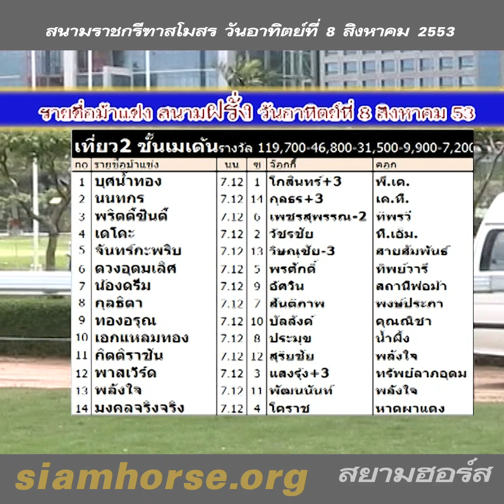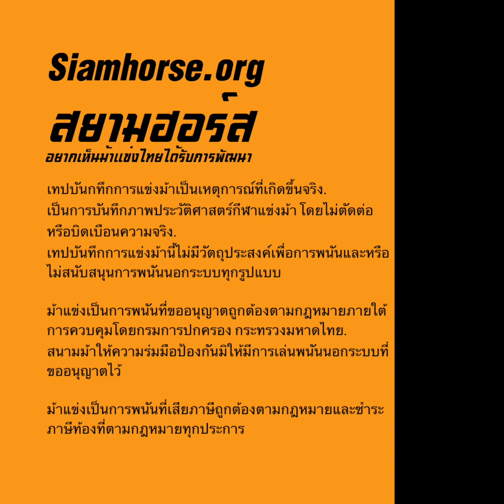[8 สิงหาคม 2553] VTR ม้าแข่งสนามราชกรีฑาฯ(สนามฝรั่ง) | ม้าชั้นเมเด้น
ผลการแข่งม้าสนามราชกรีฑาฯ ประจำวันอาทิตย์ที่  8 สิงหาคม 2553
ทุกคลิปของนัดแข่งวันนี้

เที่ยว2 ชั้นเมเด้น  ระยะ 1200 เมตร
รางวัล 119,700-46,800-31,500-9,900-7,200
No ชื่อม้า นน ซ ส 3 ต เวลา ผู้ขี่ คอก วิน รอง
11 กิตติราชัน 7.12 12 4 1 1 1/13.83 สุริยชัย พลังใจ 11 10
8 กุลธิดา 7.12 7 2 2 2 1/15.09 สันติภาพ พงษ์ประภา 76 17
12 พาสเวิร์ด 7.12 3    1/15.91 แสงรุ้ง+3 ทรัพย์ลาภอุดม 287 34
14 มงคลจริงจริง 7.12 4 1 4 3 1/16.07 โคราช หาดผาแดง 130 20
2 นนทกร 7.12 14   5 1/16.30 กุลธร+3 เค.ที. 999 419
1 บุศน้ำทอง 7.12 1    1/16.33 โกสินทร์+3 พี.เค. 113 24
4 เดโคะ 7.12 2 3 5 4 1/16.78 วัชรชัย ที.เอ็ม. 999 614
13 พลังใจ 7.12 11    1/16.82 พัฒนนันท์ พลังใจ 231 42
5 จันทร์กะพริบ 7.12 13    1/16.87 วิษณุชัย-3 สายสัมพันธ์ 381 60
10 เอกแหลมทอง 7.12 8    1/17.22 ประมุข น้ำผึ้ง 391 42
7 น้องดรีม 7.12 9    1/17.32 อัศวิน สถานีพ่อม้า 999 373
3 พริตตี้ซินดี้ 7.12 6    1/18.08 เพชรสุพรรณ-2 ทิพรวี 839 196
9 ทองอรุณ 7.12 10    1/19.62 บัลลังค์ คุณณิชา 999 134
6 ดวงอุดมเลิศ 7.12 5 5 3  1/19.66 พรศักดิ์ ทิพย์วารี 260 49
ควบสามตัวตรงจ่าย 247